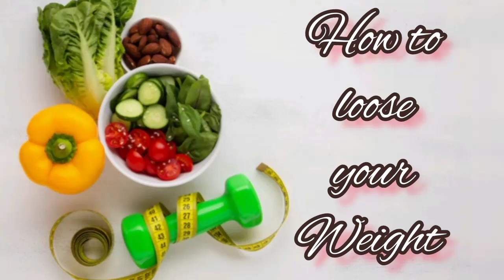Lose Weight Fast | Our *Secret* Easy Tips! | A Flawless Lifestyle Awaits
If you're looking for a quick and easy way to lose weight, then you've come to the right place! In this video, I'll share with you our *secret* easy tips that will help you lose weight fast and help you maintain your new weight for years to come.

Whether you're a beginner or an experienced weight loss enthusiast, these easy tips will help you lose weight quickly and effectively! And, if you follow our advice, you'll never have to worry about your weight again! So don't wait any longer – start losing weight today with our easy tips!